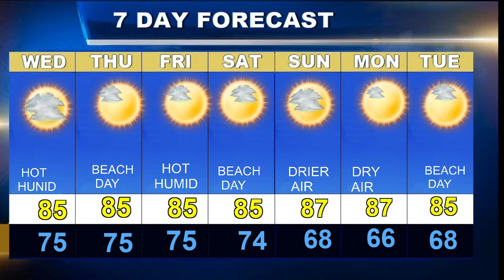Cape Cod Weatherblast Forecast